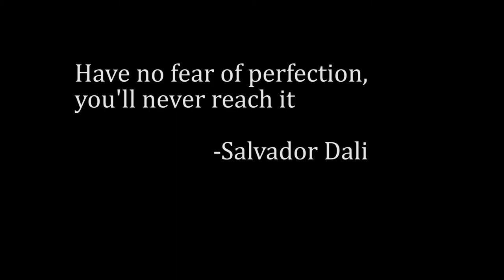Vancity view from West Van (FREE TO USE VIDEO / TIME-LAPSE)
A few boats passing by.  Large clouds heading north east from Van.